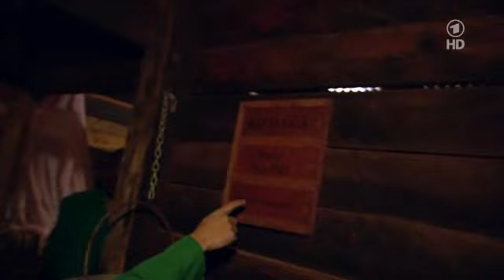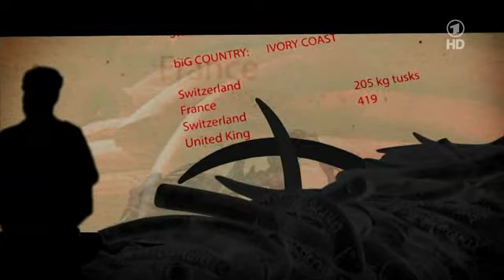Die Natur im Waisenhaus - Ranga Yogeshwar auf den Spuren der Wilderei 23.07.2012 ARD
Die Elefanten sterben aus! Davon gehen mittlerweile viele Experten aus. Jedes Jahr töten Wilderer in Afrika rund 38.000 Elefanten und sägen ihnen die Stoßzähne ab. Ein lukratives Geschäft - obwohl der Handel mit Elfenbein seit 1989 weltweit verboten ist. Die Opfer dieser tragischen Entwicklung sind die Elefantenjungen, deren Eltern getötet wurden. Ranga Yogeshwar besucht ein Elefanten-Waisenhaus am Stadtrand von Nairobi, in dem die traumatisierten Tiere aufgepäppelt und nach jahrelanger Betreuung wieder in den Tsavo-East-Nationalpark entlassen werden. Und er ist live dabei, als ein verwaistes Jungtier entdeckt und gerettet wird.